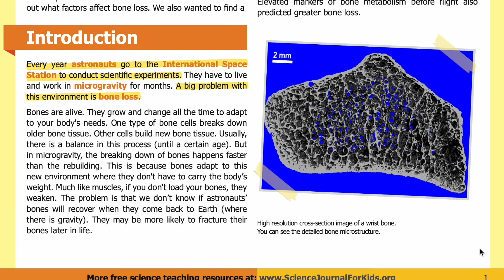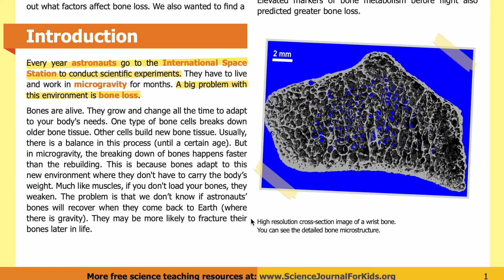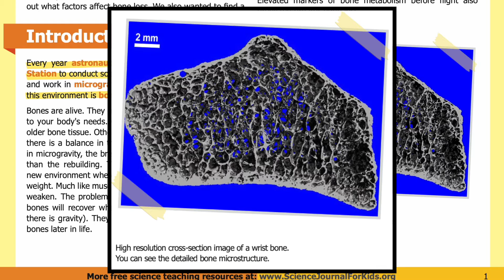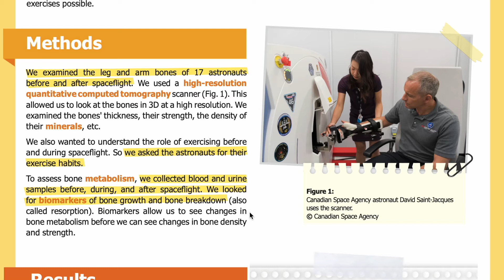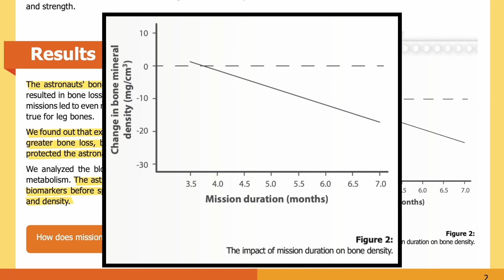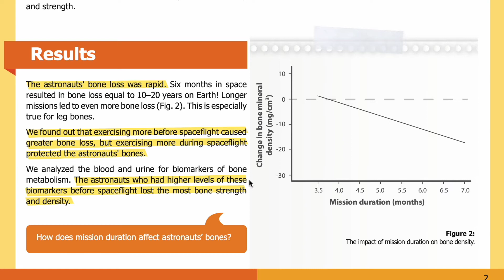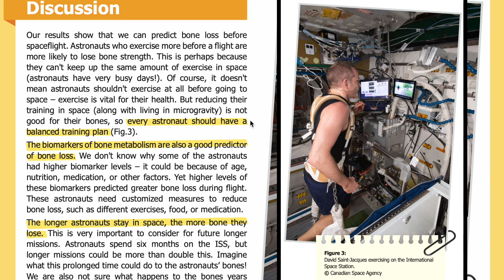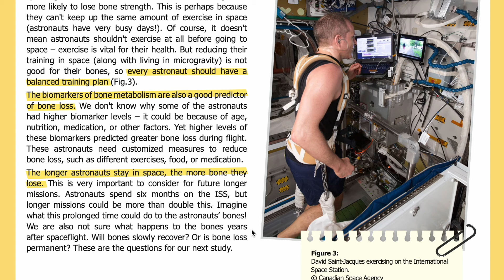E40: How can we predict bone loss in astronauts? [SJK Audio Edition]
Summary:
Researchers wanted to assess and predict bone loss in astronauts caused by spaceflight.

Abstract
Have you ever dreamed of being an astronaut? Exploring outer space sounds exciting, and astronauts get to do that. However, going into space can lead to health problems. The lack of gravity has a negative impact on bones, called bone loss. Astronauts try to compensate for bone loss with a lot of exercise – both in space and on Earth. But even exercising doesn’t prevent bone loss in some cases. We wanted to find out what factors affect bone loss. We also wanted to find a way to predict bone loss in astronauts before spaceflight.

We analyzed the leg and arm bones of 17 astronauts before and after a space mission. We also looked for markers of bone change in their blood and urine.
We found out that bone loss happens quickly in space. The longer the space mission, the bigger the problem. More exercise before spaceflight predicted greater bone loss! Elevated markers of bone metabolism before flight also predicted greater bone loss.